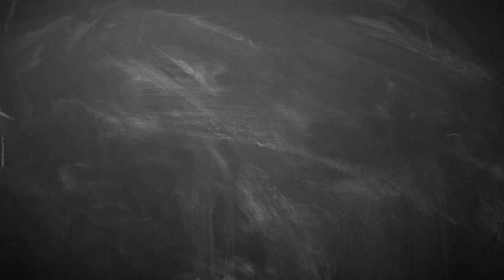Thomas Doll Tidak Fit Jelang El Clasiso Persib Vs Persija, Bakal Absen?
SUPERBALL.ID - Kabar buruk datang dari Persija Jakarta, pelatih Thomas Doll dikonfirmasi tidak fit jelang lawan Persib Bandung.

Reporter: Wila Wildayanti/SuperBall.id
Video Editor: Ara/SuperBall.id
Sumber Video: Alif Mardiansyah/SuperBall.id

VIDEO LAINNYA:
Ambyar! Pasoepati Nyanyikan Chant Satu Jiwa Bersama Pemain

Like & Follow Facebook:
BolaSport.com